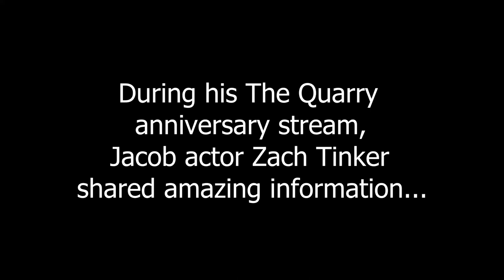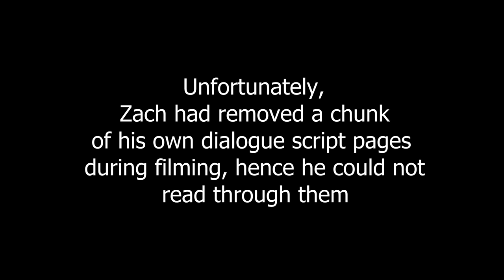How TRULY improvised was Dylan's radio speech? Zach Tinker reads from the ORIGINAL The Quarry script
Zach Tinker Jacob The Quarry